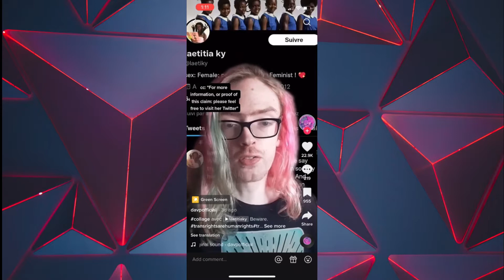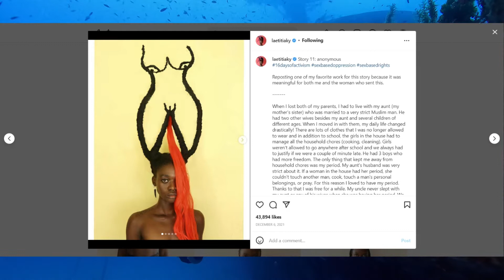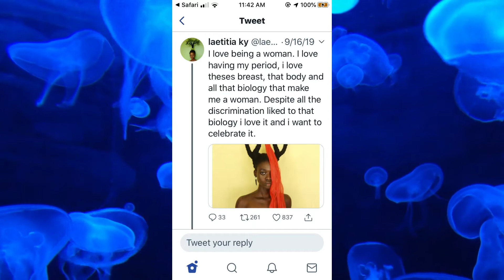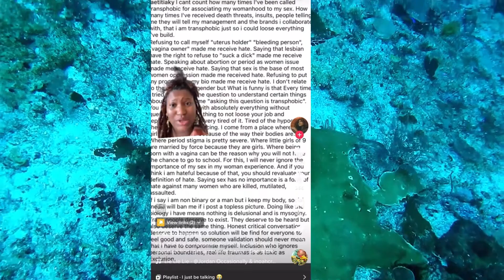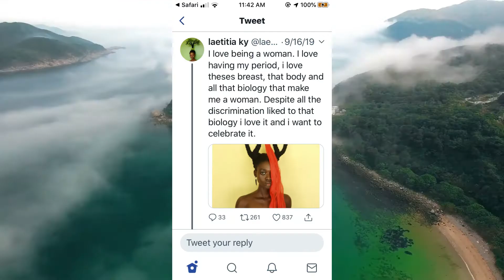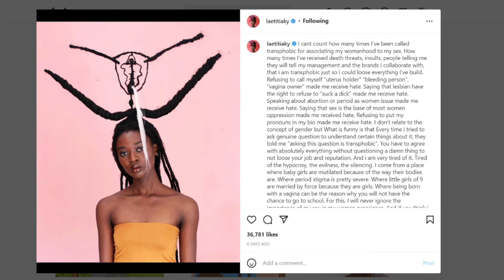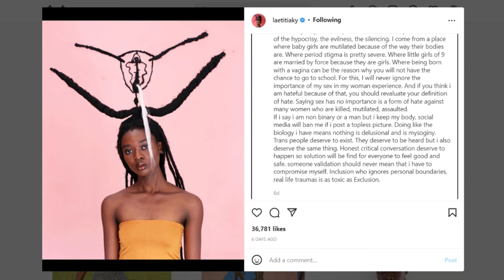Laetitia Ky: African Radfem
Please give her a follow, and send a message of goodwill, if you can!